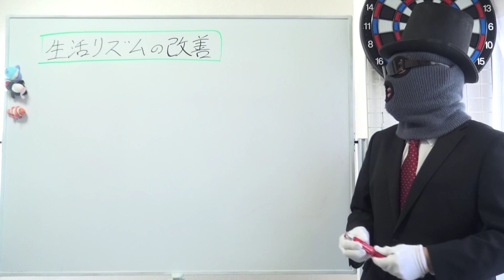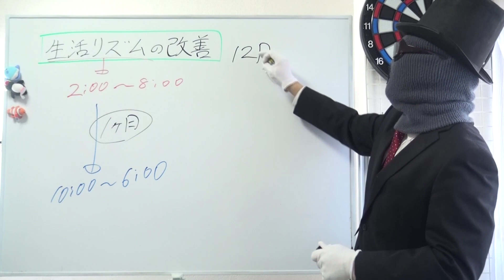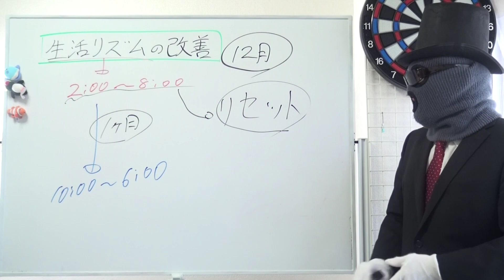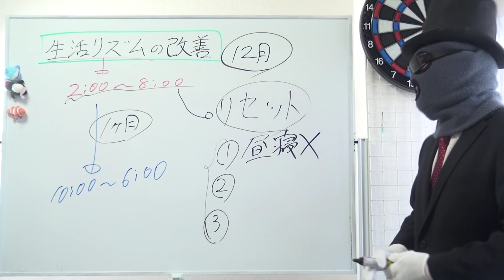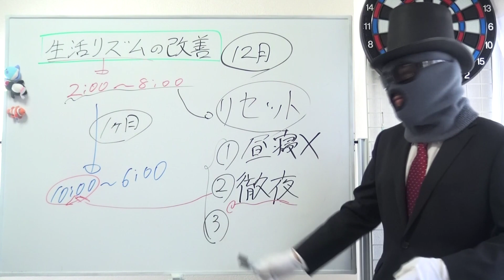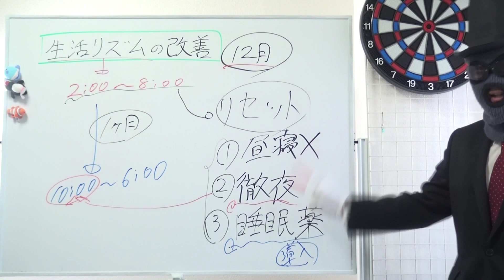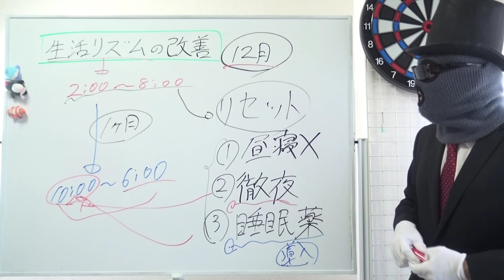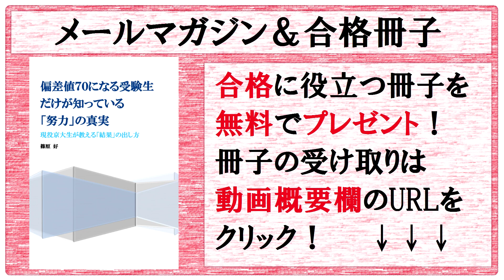生活リズムを改善せよ！受験生はもう睡眠時間をなおせ！～12月に受験生がやるべきこと【篠原好】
【動画の説明】
生活リズムを改善せよ！受験生はもう睡眠時間をなおせ！～12月に受験生がやるべきこと

【その他】
BGM...KOU-G様
SE. Bastet tail様